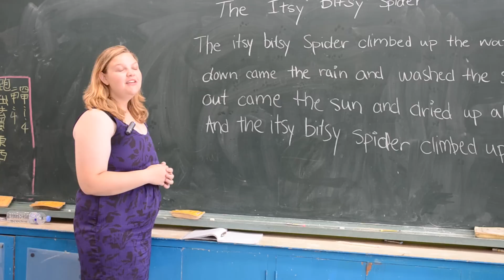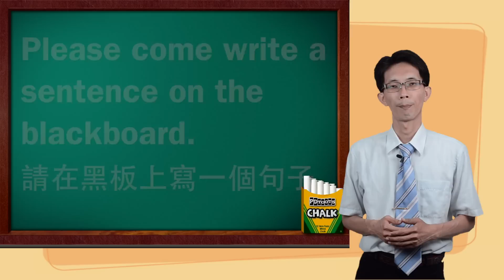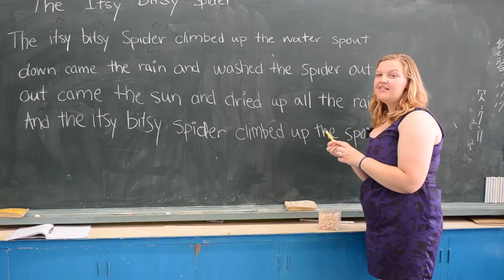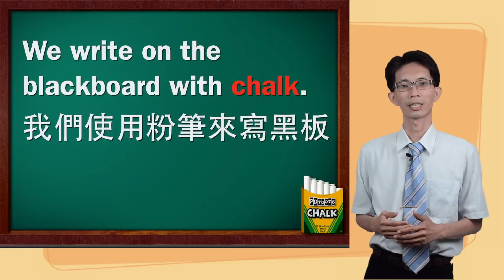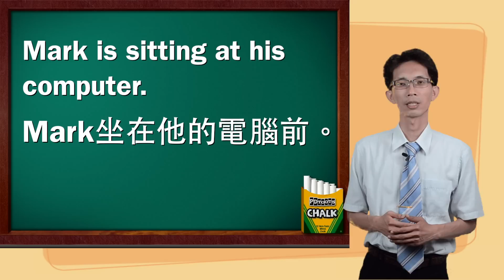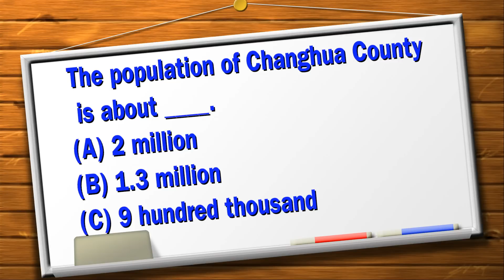CIEN 校園英語 2